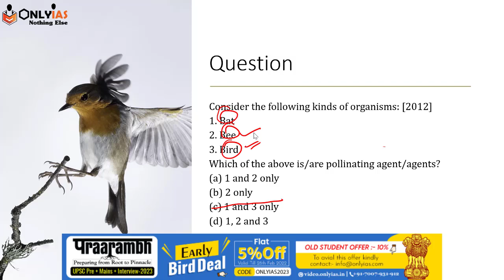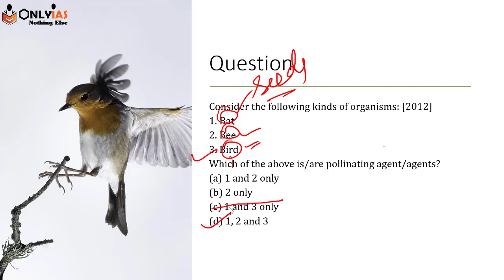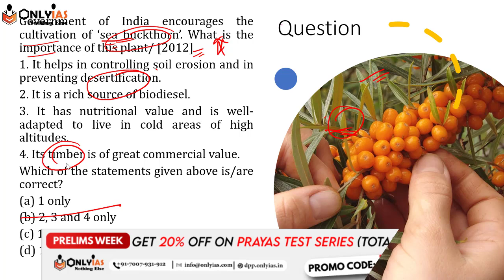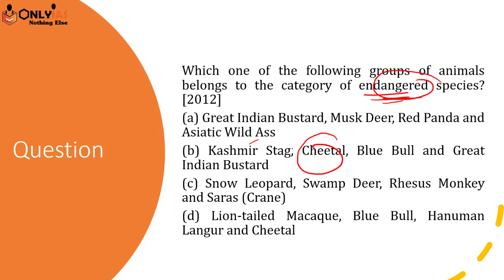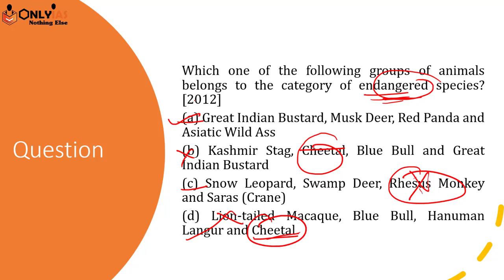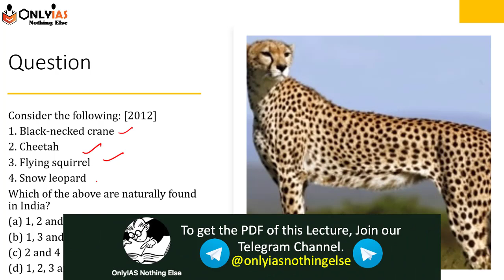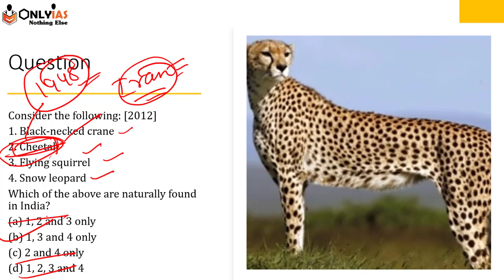Important PYQs from Ecology & Ecosystem P3 | Environment UPSC | You should know before Prelims 2022